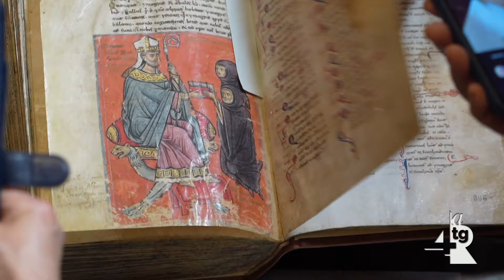Sustainability Awards a Cava de' Tirreni, successo per l'evento